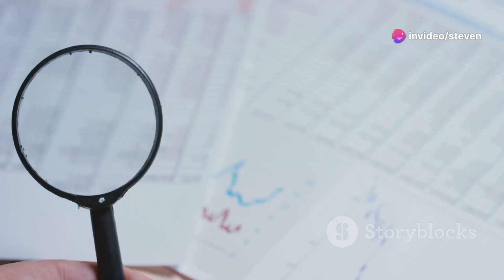Unmasking the Thief: A Deep Dive into the Mind of a Kleptomaniac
What drives someone to steal? In this video, we delve deep into the psychology behind theft, exploring the complex motivations and emotional factors that compel individuals to become thieves. Through expert insights and real-life examples, we uncover the mental processes and societal influences that shape a thief's character. Whether it's a need for thrill, desperation, or deeper psychological issues, we break down the reasons why people turn to theft. Join us for a thought-provoking journey into the mind of a thief.

OUTLINE:

00:00:00 The Complex Psychology of Theft
00:03:07 Influence of Social Learning and Antisocial Personality Disorder
00:03:32 Impact of Substance Abuse
00:03:44 Understanding the Complexities